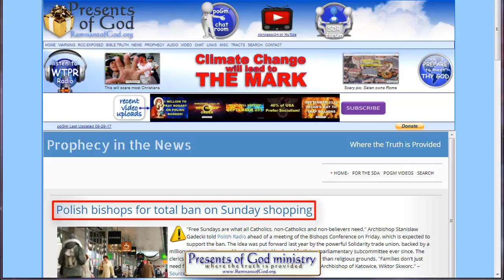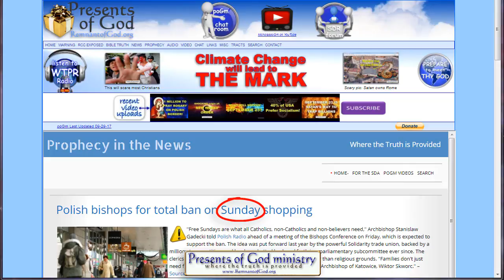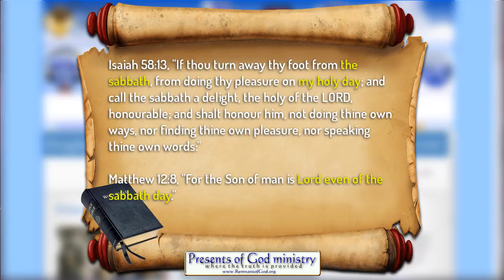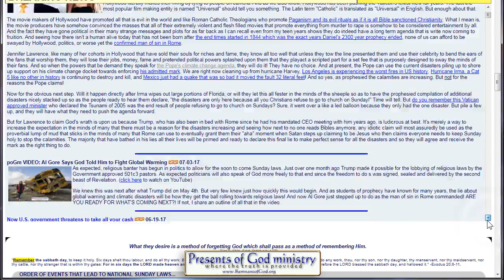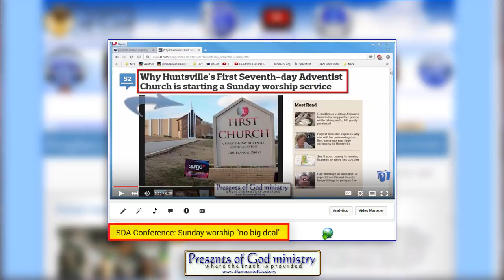Poland: Total BAN on Sunday shopping Jan.1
Rome is pushing Poland into a prime position to stand as their beacon of Vatican contrived morality. On Thursday I posted a video about 1 million Polish Catholics praying the rosary in public so as to normalize it all as an acceptavle "Christian" ritual and today we find the Vatican pushing the Polish people this time into banning Sunday shopping as soon as January 1. And you're 100% correct; it's no coincidence the most recent "saint" to be canonized in the Vatican, namely Pope John Paul II was Polish; who by the way was in fact a Nazi war criminal who sold the gas to the Nazis to kill Jews and Christians. As Pope he declared in His Dios Domini that Sunday laws should be enforced worldwide. Now that he is dead and considered a "saint" the Vatican can use his "religious" fame to promote Sunday laws much easier to those that worship the Popes and their so called infallible dogma.

All the links to every article, video and document mentioned in the video can be found in Friday's poGm blog entry